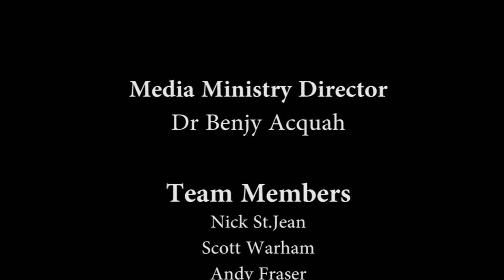Earth's Final Movie - January 03, 2015 by Pastor Jonathan Geraci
The Sanctuary Message is a vital message for God’s people living in the last days. As Seventh Day Adventists we have a special message for these last days, and have a responsibility to those around us. Scripture Psalm 77:14